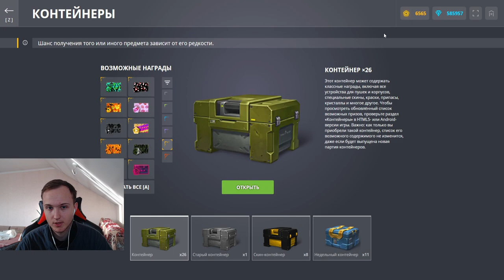КАКИЕ МИССИИ БУДУТ НА ХЭЛЛОУИН? ВЫПОЛНИЛ МИССИИ И ОТКРЫЛ УЛЬТРАКОНТЕЙНЕРЫ В ТАНКАХ ОНЛАЙН